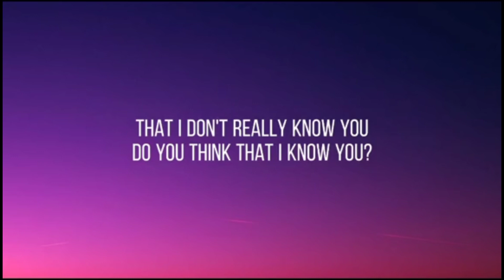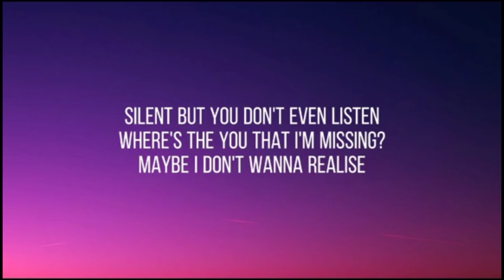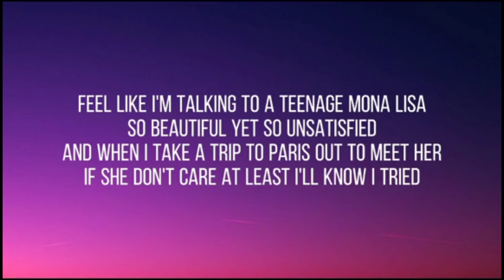Teenage Mona Lisa - Alfie Castley